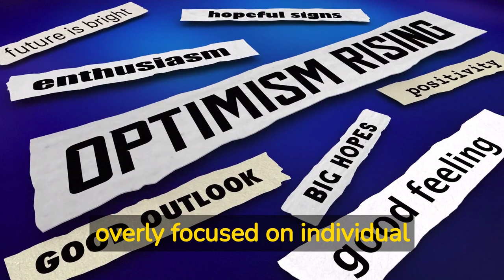Book Review - The Science of Self-Discipline By Peter Hollins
Review - The Science of Self-Discipline By Peter Hollins
The Willpower, Mental Toughness, and Self-Control to Resist Temptation

The Science of Self-Discipline: The Willpower, Mental Toughness, and Self-Control to Resist Temptation and Achieve Your Goals (Live a Disciplined Life) By Peter Hollins

Essential Information
Published in 2020 by independently by Hollins, "The Science of Self-Discipline" is a non-fiction book that draws on the latest research in psychology and neuroscience to provide actionable strategies for improving willpower, mental toughness, and self-control.
The book is aimed at readers seeking to overcome procrastination, develop healthier habits, and achieve long-term success.

Book Summary
"The Science of Self-Discipline" by Peter Hollins is a non-fiction book that offers practical strategies for improving willpower, mental toughness, and self-control.
Drawing on the latest research in psychology and neuroscience, Hollins provides exercises and advice for developing greater self-discipline, from managing time and energy to overcoming negative self-talk.
The book is aimed at readers seeking to achieve long-term success and develop healthier habits, emphasizing the importance of self-awareness, goal-setting, and accountability.